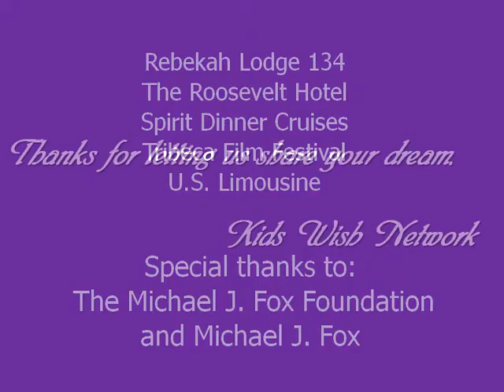Kids Wish Network | Gideon Meets his Hero, Michael J. Fox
In May of 2008, Gideon became very ill with a severe sinus infection caused by cystic fibrosis, a life-threatening lung condition. The illness resulted in a brain abscess which required serious medical attention. In the past year, Gideon has had various brain surgeries. The second surgery claimed Gideon's vision, as the nerves to his eyes were destroyed. His vision is not correctable and he is now legally blind. He also endures daily percussion vest treatments for his cystic fibrosis.

Gideon asked to meet his hero, Michael J. Fox and his wish just recently came true! During a day at the Central Park Zoo, Gideon met up with Mr. Fox and they shared the day together, meeting all sorts of animals during a private zoo tour. The two had a wonderful time and talked just like old friends.

According to Gideon's mom, "He [Michael J. Fox] was just so sincere and so sweet. He even told us to call him Mike. He was just Gideon's new friend, Mike. It was a lot more than we ever expected. My daughter Olivia put it best when she said it was an 'over the rainbow wish.'"

As if his wish could not get any better, Gideon's Wish Coordinator arranged for the family to attend the world premiere of "Shrek Forever After" at the Tribeca Film Festival and she even arranged for them to enjoy a private hands-on tour of the Natural History Museum. It was the perfect wish for Gideon.